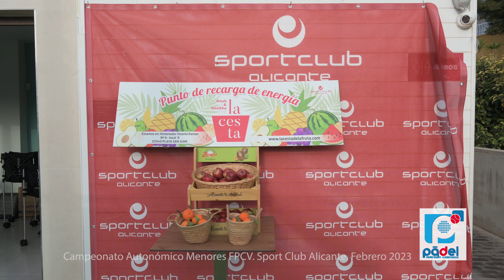Menores Sport Club Alicante febrero23